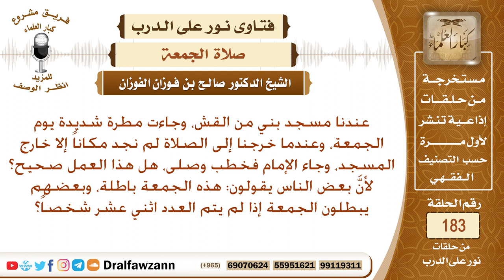هل يجوز إقامة الجمعة خارج المسجد، وهل يشترط له عدد معين؟ الشيخ صالح الفوزان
نص السؤال: عندنا مسجد بني من القش، وجاءت مطرة شديدة يوم الجمعة، وعندما خرجنا إلى الصلاة لم نجد مكاناً إلا خارج المسجد، وجاء الإمام فخطب وصلى، هل هذا العمل صحيح؟ لأنَّ بعض الناس يقولون: هذه الجمعة باطلة، وبعضهم يبطلون الجمعة إذا لم يتم العدد اثني عشر شخصاً؟
السيرة الذاتية :
للاشتراك في قناة الشيخ صالح الفوزان

رئيس الفريق
لمشروع كبار العلماء